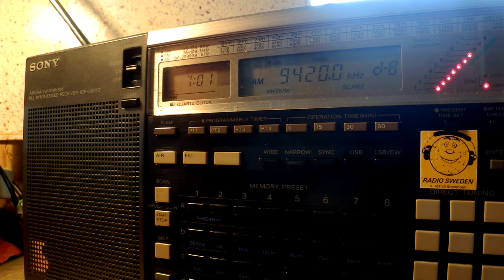30 06 2015 Voice of Greece in Greek to WeEu, NoAf 0700 on 9420, 11645 Avlis